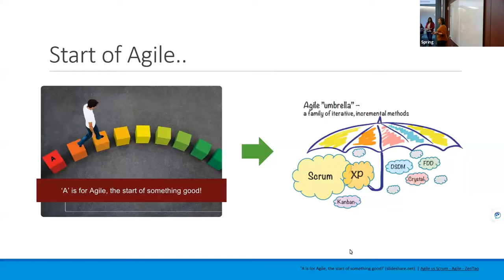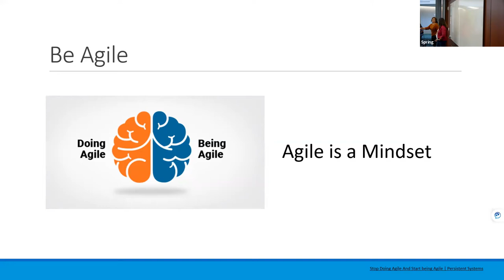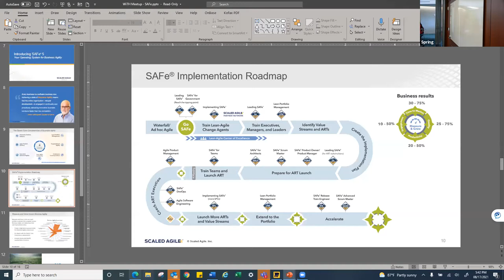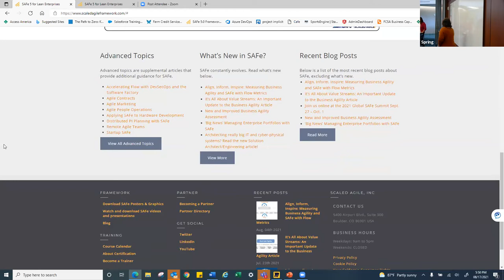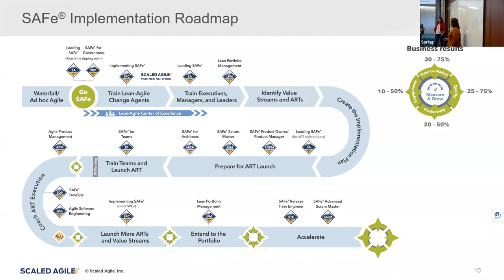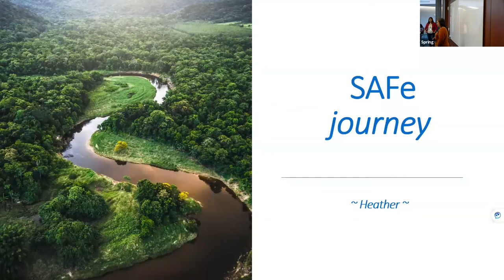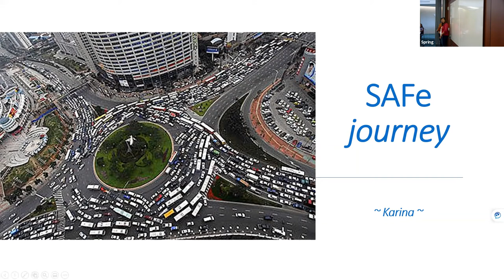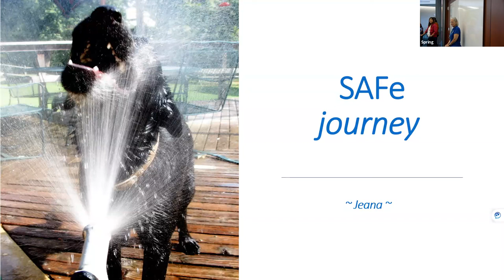The Scaled Agile Framework (SAFe) Experience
As businesses grow and become more complex, and multiple teams often work together to attain results, the Scaled Agile Framework is becoming one of the most popular agile delivery methods. It has helped enterprises achieve transparency, alignment and continuous delivery of value in a more efficient, effective and structured manner.

Karina Savage and Heather Bronson will provide an introduction into the Scaled Agile Framework (SAFe) and share their experiences along the way.